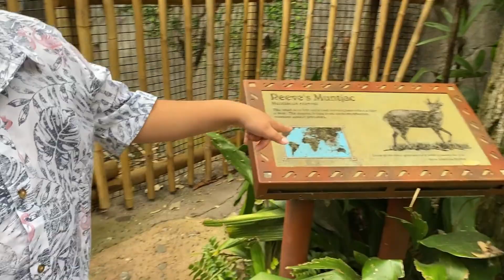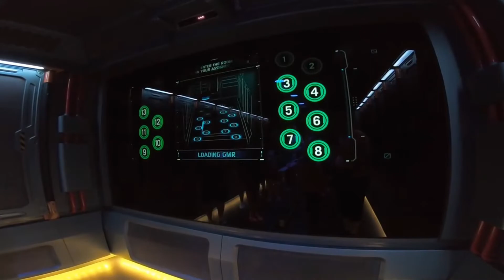Fuimos a ANIMAL KINGDOM y terminamos en UNIVERSAL STUDIOS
En esta nueva aventura, visitamos Animal Kingdom, otro de los Parques Temáticos de Disney.

By Thomy ❤